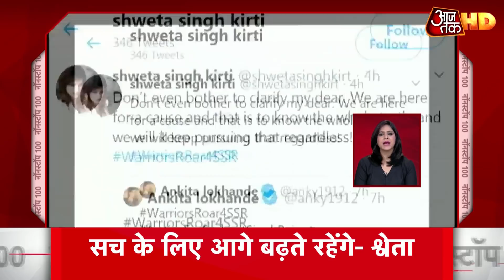Rhea Chakraborty की जमानत याचिका पर सेशन कोर्ट में सुनवाई आज, भायखला जेल में कटी रात | Top 100 News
मुंबई के भायखला जेल में बिती रिया चक्रवर्ती की दूसरी रात,  जमानत याचिका पर आज आ सकता है फैसला. गिरफ्तार कैजान इब्राहिम की बेल रद्द करने के लिए NCB की अदालत में याचिका, रिया-शोविक, जैद औऱ बासित के बीच कैजान अहम कड़ी. सुशांत की बहन श्वेता सिंह कीर्ति का ट्वीट- सच्चाई जानने के लिए बिना परवाह किए आगे बढ़ते रहेंगे. श्वेता कीर्ति ने इंस्टाग्राम पर जारी किए टीवी एक्टर तरुण खन्ना का वीडियो, तरूण ने रिया की भूमिका पर उठाए हैं सवाल. कंगना के दफ्तर के बाद अब खार वाले घर पर बीएमसी कर सकती है कार्रवाई, याचिका दायर कर डेमोलिशन पर स्टे हटाने की मांग की.देखें नॉनस्टॉप 100 में 100 खबरें.